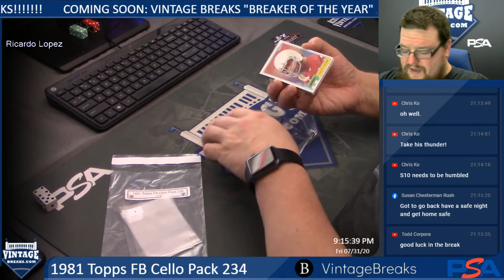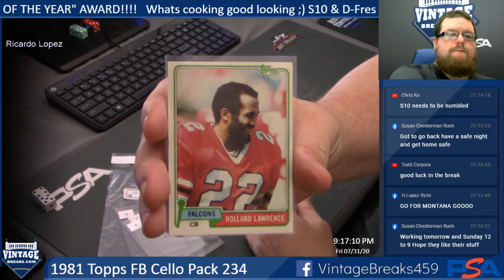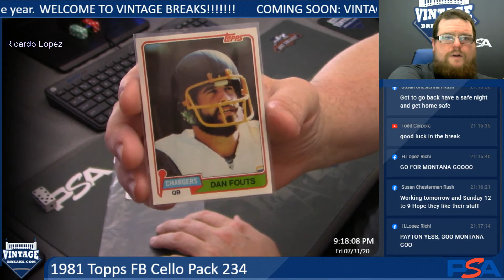7-31-20 1981 Topps FB Cello Pack 234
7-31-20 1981 Topps FB Cello Pack 234